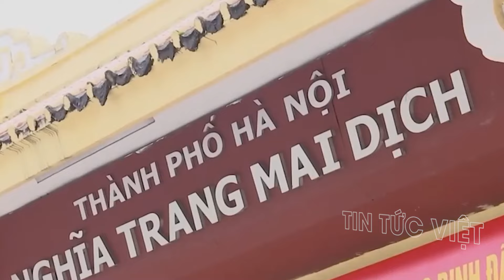Vĩnh biệt Tổng Bí thư Nguyễn Phú Trọng - Nhà lãnh đạo đặc biệt xuất sắc của Đảng và dân tộc Việt Nam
Vĩnh biệt Tổng Bí thư Nguyễn Phú Trọng - Nhà lãnh đạo đặc biệt xuất sắc của Đảng và dân tộc Việt Nam @TinTucVietOfficial